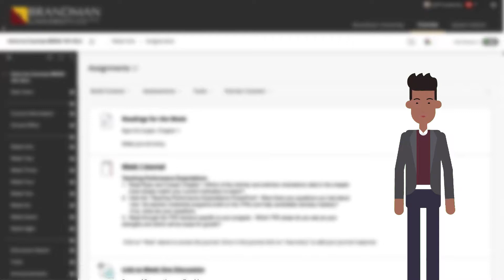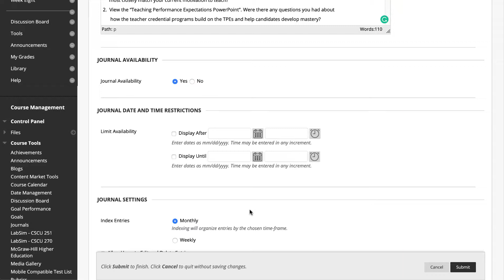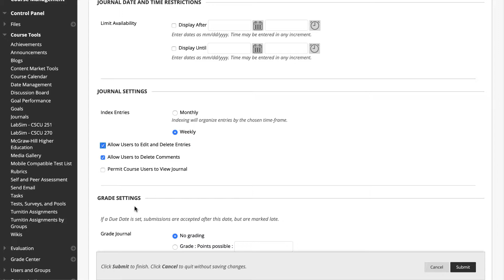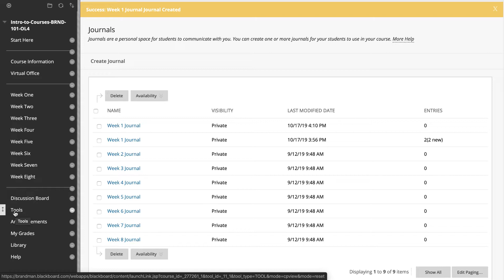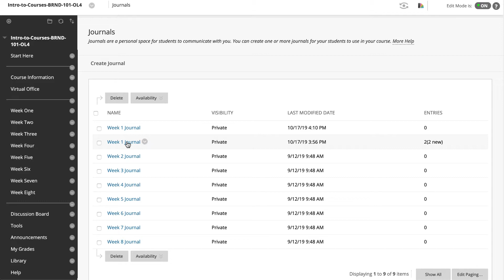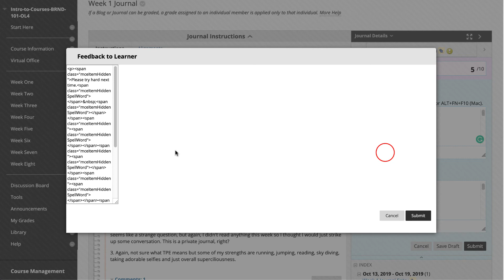Blackboard for Instructors - Journals: Participating & Grading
Different from Wikis, Blogs, and the Discussion Board, the Journal tool is used for private communication between the instructor and the student. Students can use a journal to collect observations, thoughts, concerns, notes, progress, and opinions that may not be shared otherwise. Journaling can build rapport between instructors and students, contributing to a positive learning experience.
In the educational environment, journals need to be more than just a list of what a student did. The writing experience is used to communicate the thinking process: the how and why for each activity and thoughts about the activity at its conclusion.

Each journal created in a course represents a single topic. Journal assignments typically come in two forms: As a single course Journal, where students receive one grade for multiple entries over the span of an entire course, or multiple journals placed in different weeks, each with their own topic and a grade for each of those topics.